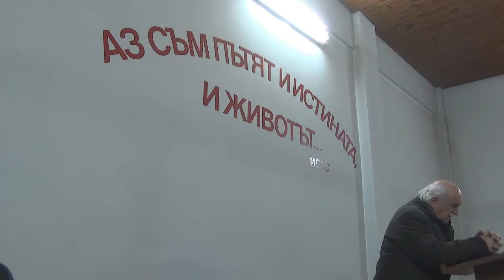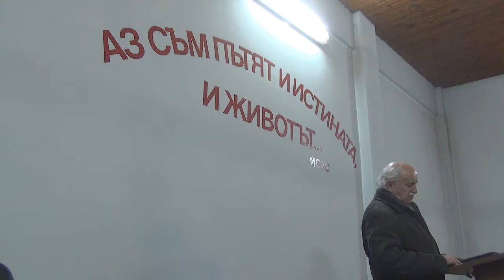2014.12.09: Йоан 13